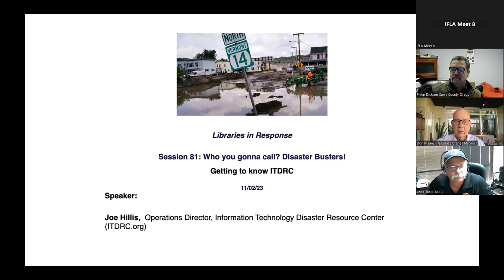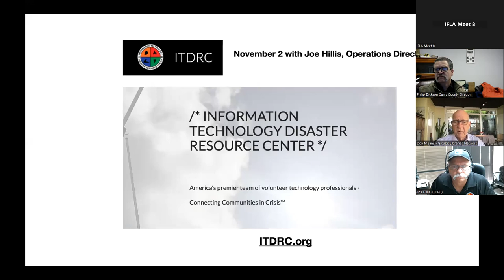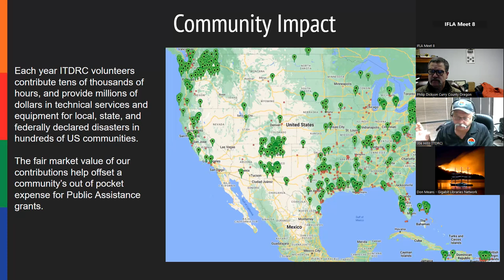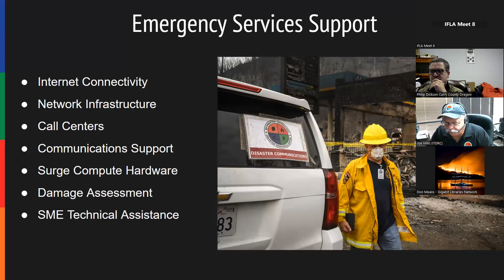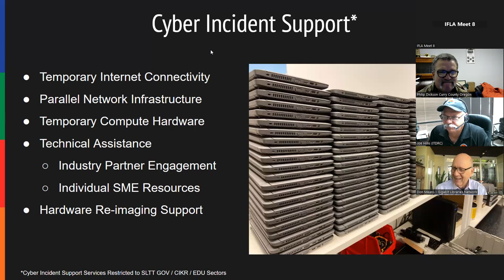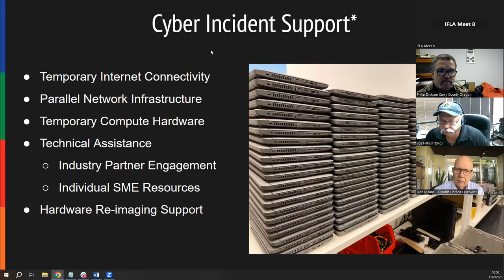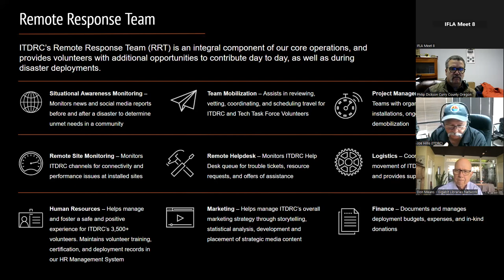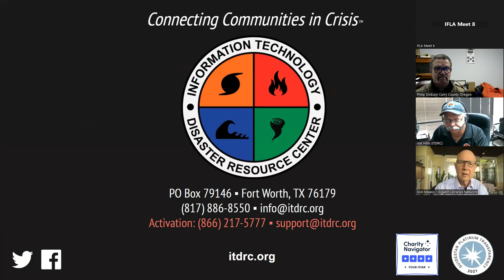Session 81: Who You Gonna Call? Disaster Busters!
Become familiar with ITDRC, a national service organization that has helped thousands of communities in distress respond and recover from various outages, mostly driven by extreme weather events. It's an inspiring story and wonderful free resource to call on.

Tornadoes, floods, fires, hurricanes, even pandemics are arriving with increasing frequency and severity. Each presenting its own flavor of devastation and challenge for recovery.

When disaster strikes telecommunications infrastructure can go down for days if not weeks making requests for critical timely assistance even, filling out FEMA forms, a severe challenge.

"We identified the problem, and ITDRC took care of the solution. During the early stages of COVID, the lack of connectivity meant that kids were falling behind. One phone call expanded our capacity beyond anything we could have ever done on our own. ITDRC took care of everything." -Dianne Connery, Library Director, Pottsboro, TX

ITDRC is the primary national organization in US offering technical assistance recovery services to communities in crisis from any of a wide range of disasters and outages.

"America's premier team of volunteer technology professionals - Connecting Communities in Crisis™"

Speaker
Joe Hillis,  Operations Director, Information Technology Disaster Resource Center (ITDRC.org)